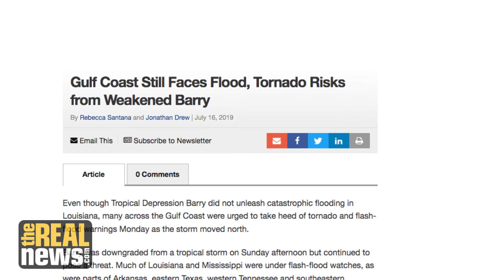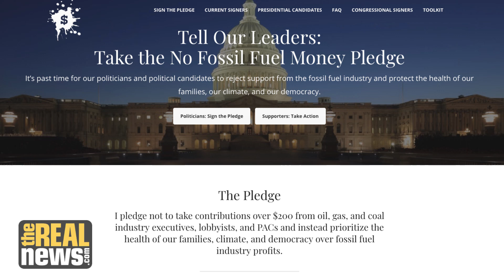Some Candidates Have Climate Plans, But Are They Climate Justice Plans?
At Netroots Nation 2019, 350.org's Thanu Yakupitiyage says she's looking for every presidential candidate to release tangible climate plans, bring frontline communities into the room, and take on the fossil fuel industry and its money